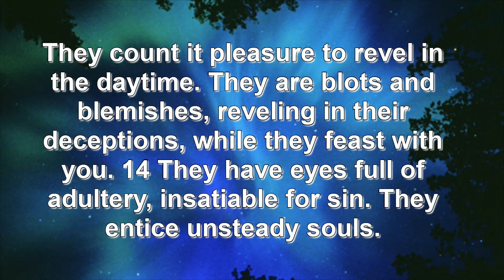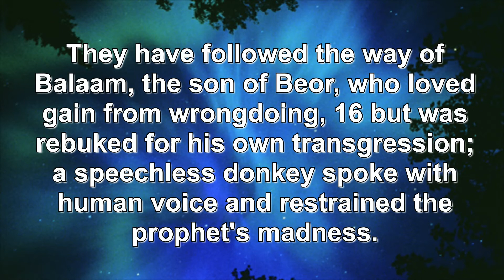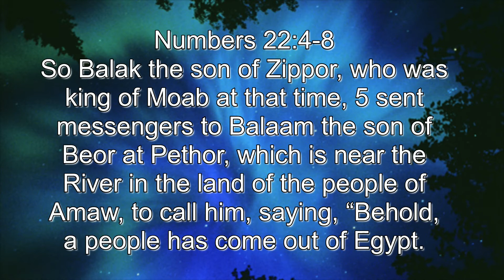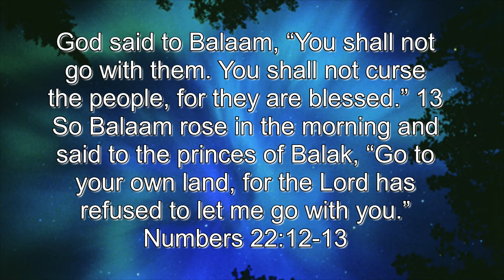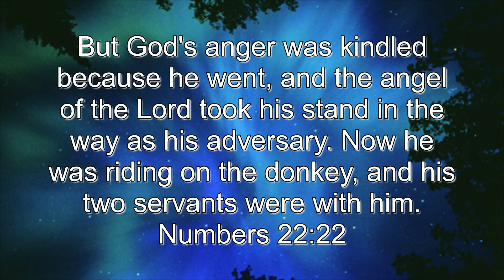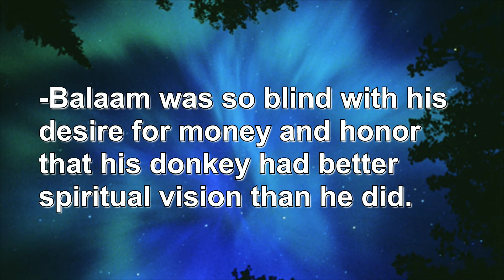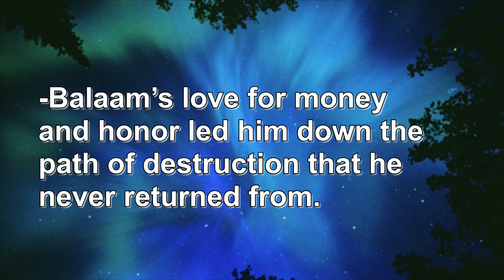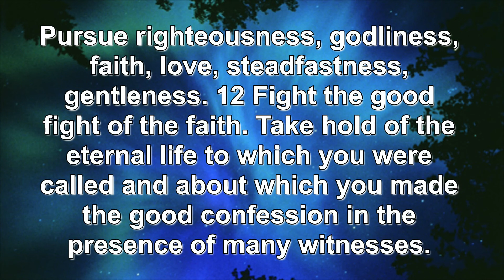Don't be a Balaam!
Worship and the Word for Sunday October 4, 2020